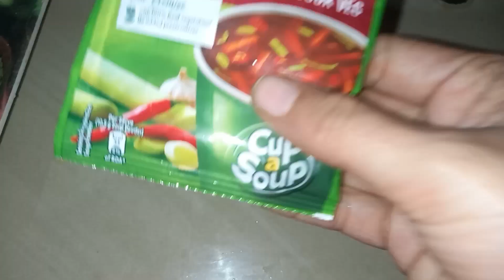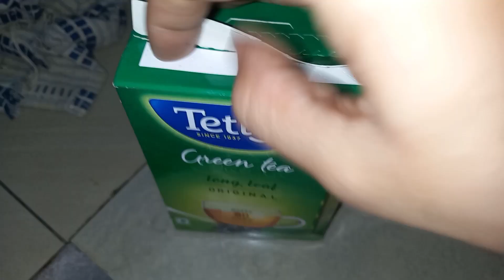pizza...chilly chicken...chicken pokoda..dhokla😍👌😋